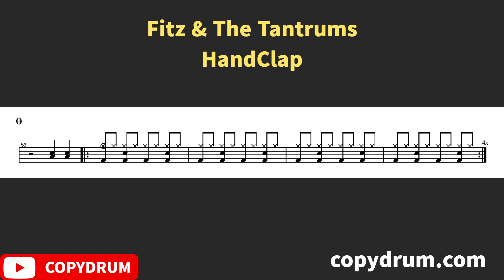Fitz & The Tantrums-HandClap | Drum Score, Drum Sheet Music, 드럼악보